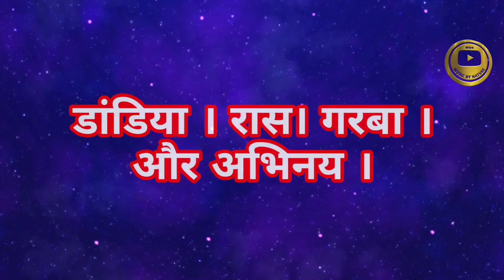2022 Dholi taro Dhol vage। Navratri special best and popular Gujarati song by Remix music।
Dholi taro Dhol vage। Navratri special best Gujarati song।

🔹નવરાત્રી 2022 માં તમારું હાર્દિક સ્વાગત છે. 🙏🙏

🔹Tital : નવરાત્રી 2022 નું 1લું નોરતું જામવાડી.

🔹Song : દેશી ઢોલ , મૈયારણ રાસ , મારી સોનાની લાકડી , વ્રજવાડી ઢોલ , મારી પાવાવાળી માત , કિલ્લોલ રાસ , ખમકારી ખોડલ , વનમાં ચાંદલિયો , રણછોડ રંગીલા , મોગલ છેડતા કાળો નાગ , વાલા મીઠી ને માધુરી તારી મોરલી , ખોડીયાર છે જોગમાયા , ખમ્મા ખમ્મા માં ખોડલ , જગમાં તારો જય જય કાર , પાટણ શેર ની પદમણી , રમઝટ કિંજલ દવે રાસ , ઢોલ નગારા વાગ્યા કરે , નંદના લાલા , દ્વારિકા નો નાથ , કુમકુમ ના પગલાં પાડયાં , એક વણઝારી ઝૂલણાં જુલતી તી , સોનાનો ગરબો , વાલમિયા , છટકી રે મારા માખણ ની મતકી , ઢોલી તારો ઢોલ વાગે , છોગળો છેલ તું રાધા હું દેશી , સપને મે રાત મેં આયા , ગણપતિ દેવા , ચાંદલિયો , નવરાત્રી 2022 રાસ ,
વાલા મીઠી ને મધુરી તારી મોરલી રે! ગમતુ નથી ગમતું નથી ગમતું નથી રે મને મહાકાળી વિના ક્યાંય ગમતુ નથી રે ! ખમ્મા ખમ્મા માં ખોડલ ખમ્મા !
અભિનય !
મારા પ્રભુજી ના ના છે પણ દુનીયા ભરનાં રાજા છે ! લટકે હાલી મટકે હાલી મહિયારણ મહિ વેચવા ! નાગા ડુંગરિયે નાગર માં કંકાવટી માં વાહ ભઈ વાહ ! ચપટી ભરી ચોખા ને ઘીનો છે દીવડો ! હે મારી પાવાવાળી માત રાજા પતય ને સમજાવે છે ! હો.. ચાચર ના ચોકમાં માનવી ની મેર છે ! માં તારો દીવડો જાકમ જોળ ! હે રમતો ભમતો જાય આજ માંનો ગરબો રમતો જાય ! હે સોનલ ગરબો મારી રૂપાલા ઈંઢોણી ! એક પરેવડું રે દસમા ને દેવળે  આયુ માંનો જય બોલો ! માં તું પાવાની પટરાણી ભવાની મા કાળકા રે લોલ ! આરાસુર માં અંબા કરે રે કિલોલ કરે રે કીલોલ બોલે ઝીણાં મોર ! દેશી ઢોલ ! હે ઘોડા ગાડી રિક્ષા રિક્ષા માં બેસી આયવા અમે   આશાપુરા માવડી તમે ઘેરે ક્યારે આવશો !

🔹Singer : કિંજલ દવે , કિર્તીદાન ગઢવી , ગીતા રબારી , રાહુલ મહેતા , ફાલ્ગુની પાઠક , અલ્પા પટેલ , હેમંત ચૌહાણ , પાર્થિવ ગોહિલ , ઐશ્વર્યા મજમુદાર , અરવિંદ વેગડા , અતુલ પુરોહિત , દેવાંગ પટેલ , જીગરદાં ગઢવી , અચલ મહેતા , કિર્થી સંગાથીયા , ઓસમાન મીર , ઘનશ્યામ ઝૂલા , ઉમેશ બારોટ , નિલેશ ઠક્કર , પ્રીતિ પીન્કી , આદેશ શ્રીવાસ્તવ , મનીષા સાવલા , દર્શના ગાંધી , હિમાંશુ ત્રિવેદી , કેતુલ ભોજાલ, અર્ચના દવે , અમિષ કમિય , દેવાંગ પટેલ , અનીશ કરિયા, પ્રસાદ કદમ , જયેશ દવે , નિશા બારોટ , દિલેશ જોષી , વર્ષા કુલકર્ણી વગેરે કલાકારો ના ગીતો આવેલ છે આ ભાગ માં

🔹Search :

નવરાત્રી 2022 રાજકોટ
નવરાત્રી 2022 અહમદાબાદ
નવરાત્રી 2022 જૂનાગઢ
નવરાત્રી 2022 સુરત
નવરાત્રી 2022 પોરબંદર
નવરાત્રી 2022 દ્વારિકા
નવરાત્રી 2022 સોમનાથ

ન્યૂ માતાજીના ગરબા 2022
નવરાત્રી 2022 લાઈવ ગરબા
રાજકોટ ગરબા લાઈવ
નવરાત્રી ગોંડલ લાઈવ
2022 ના નવા સોંગ અને ગરબા
નવરાત્રી 2022 નોરતા નંબર 1
જૂના નવરાત્રી સોંગ અને ગરબા

🔹 Suggestion search :

How is Navratri festival celebrated in Veraval?
How is Navratri festival celebrated in Porbandar?
How Navratri festival is celebrated in Bhavnagar ?
How is Navratri festival celebrated in Jamnagar?
How is Navratri festival celebrated in Surat?
How is Navratri festival celebrated in Mumbai?
How do you celebrate Navratri festival in Delhi?
How do you celebrate Navratri festival in Rajkot?
How do you celebrate Navratri in Ahmedabad?
How do you celebrate Navratri festival in Gujarat?

🔹 Request :

ભાઈઓ તથા બહેનો ને જો આ પાર્ટ પસંદ આવ્યો હોય તો વિડિયો ને લાઈક અને શેર કરવા વિનંતી અને ચેનલ ને સબસ્ક્રાઈબ કરવા નું ભૂલશો નહિ જેથી તમને આવા નવા ગરબા નો આનંદ મળતો રહે ધન્યવાદ .